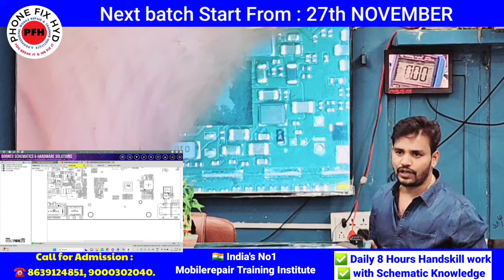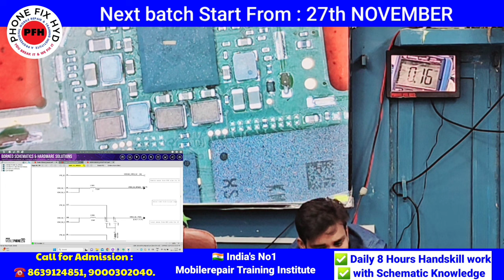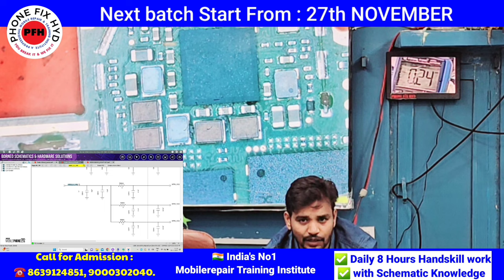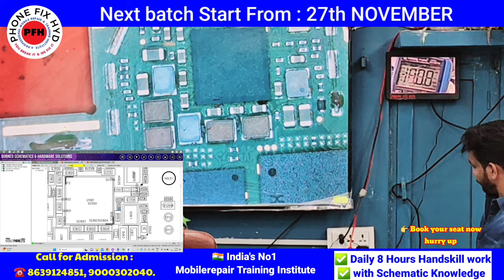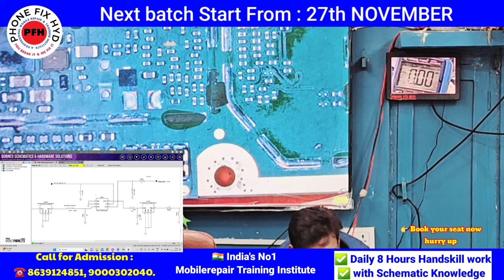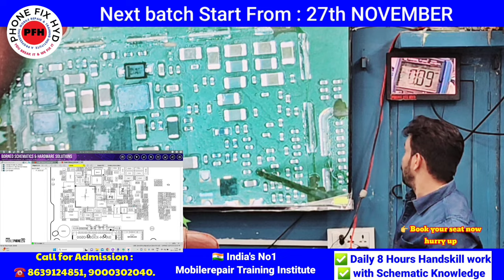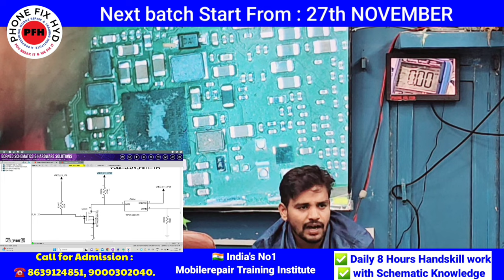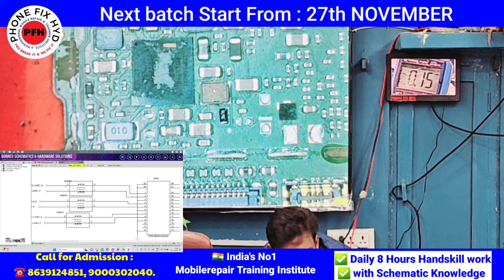How to Check Power Section In all Qualcomm CPU Dead Mobile Cheking Methid Live Youtube First Video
CHALLENGE पूरे भारत मे इसतरह का एक भी VIDEO नाही मिलेगा गुरंटी है हमारी !! 100% प्रैक्टिकल work